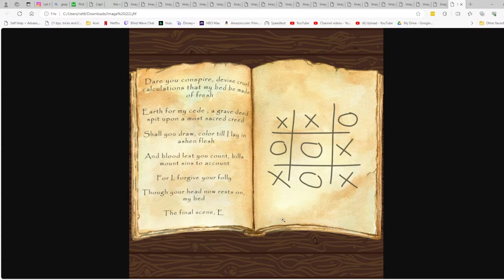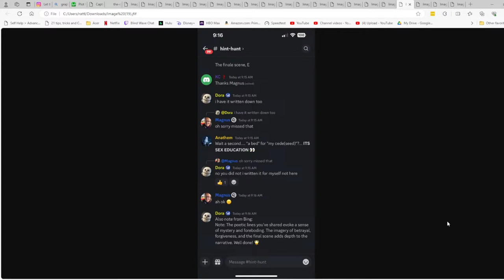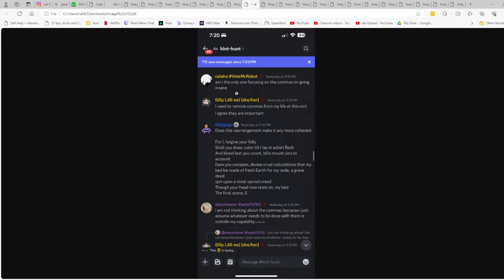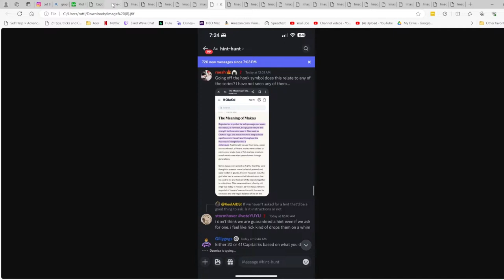Badonkagonk LIVE - "Catalyst" review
Come check out the podcast where we will talk about the Star Wars Novel "Catalyst".